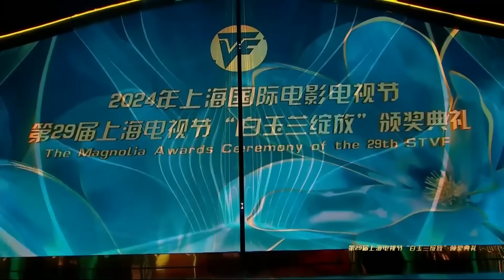【第29届白玉兰奖 全场回放】刘亦菲、杨紫、胡歌、唐嫣、等众多影视大咖云集！最佳男女主角花落谁家？最佳影片、最佳导演答案揭晓在即！更多精彩等你解锁！｜第二十九届白玉兰奖颁奖典礼｜FULL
胡歌 唐嫣 刘亦菲 陈晓 范伟 宁理 董子健 等众多大咖云集！第29届上海电视节拉开序幕。本届上海电视节白玉兰评奖的报名参赛作品来自全球57个国家和地区，征集到近千部作品。“白玉兰绽放”颁奖典礼将于6月28日晚举行。